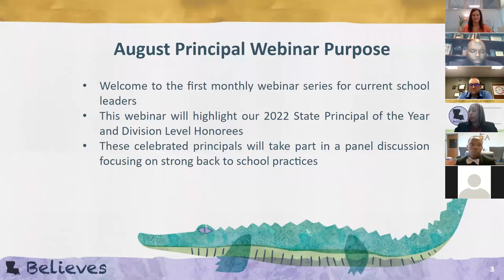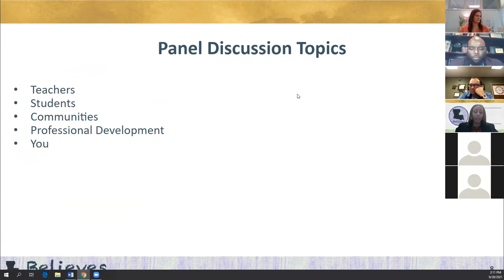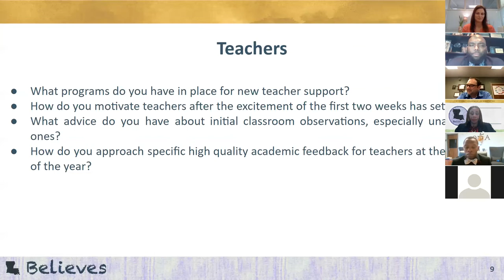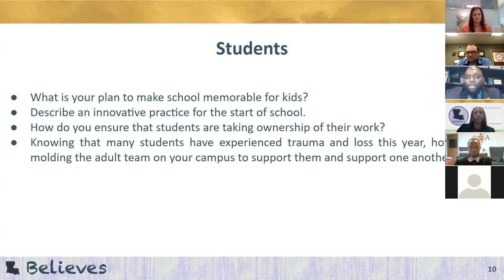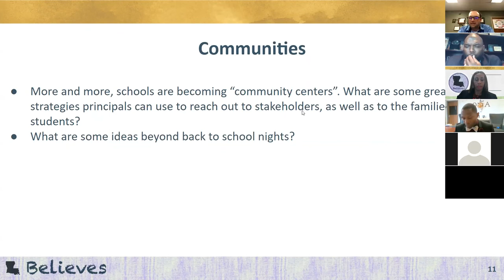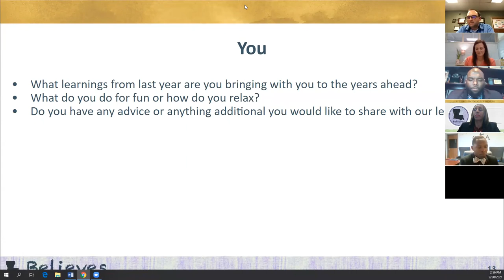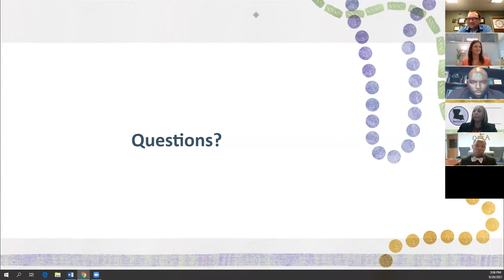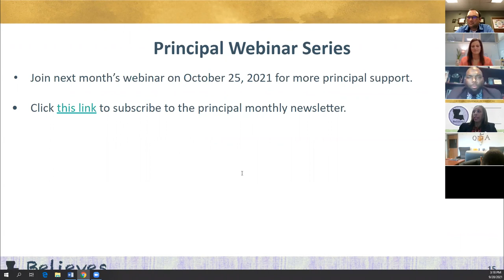Principal Webinar Series (September 2021)